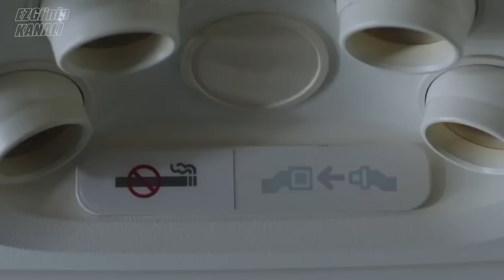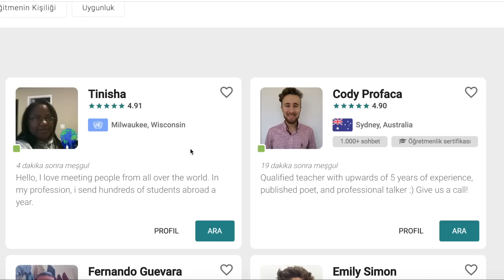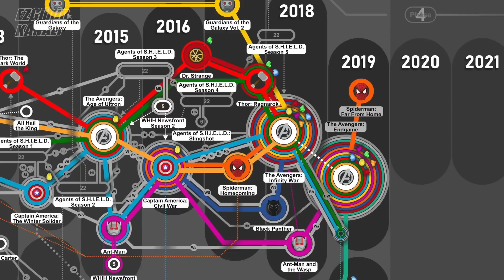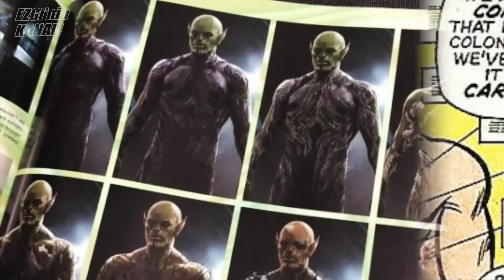SPIDER-MAN FAR FROM HOME: After Credits Sahneleri Avengers Endgame Kadar Önemli!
Cambly'i bu kodla 10dk ücretsiz deneyebilirsiniz!

Spider-Man Far From Home Spoiler: After Credits veya Post Credits sahnelerini izlediniz değil mi? Neler Olduğunun Farkındasınız Değil mi? Harika, düşüncelerinizi bekliyorum.

 İlk After Credits sahnesinde şoka uğradınız... Çünkü J Jonah Jameson Geri Döndü! Bu Tobey Maguire ve Tom Holland'ın bir gün yanyana gelebilecekleri anlamına geliyor olmalı! Peki Nick Fury ve Skrull 'lar? Ortalık çok karışacak. Takipte kalın!

ve zil butonuna basmayı unutma:)

SPIDER-MAN FAR FROM HOME After Credits